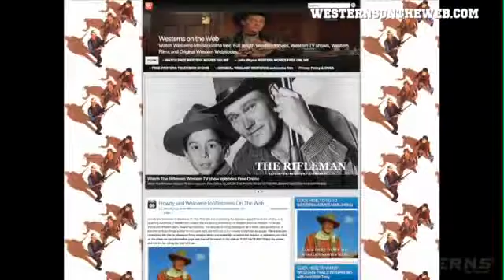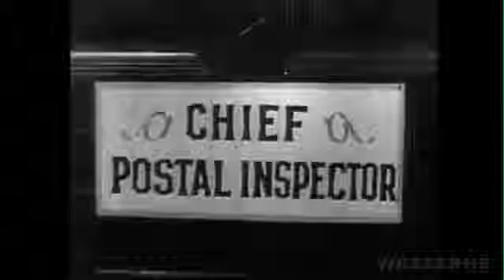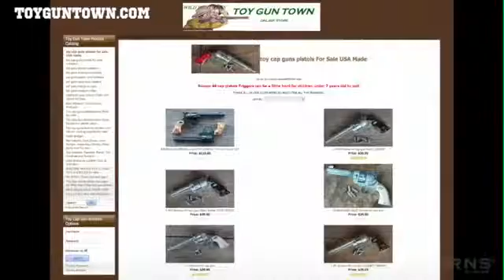Western Television Display Complete Size The Adventures Of Package Carson Episode Badman Brisco